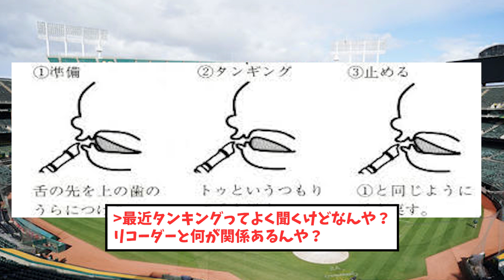【悲報】メジャー幹部「藤浪アスレチックスは歴代最弱、悪臭を放ってる」wwwwww【なんJなんG反応】【2ch5ch】